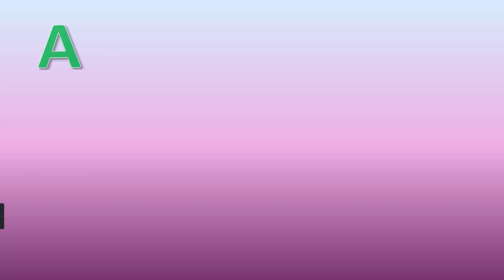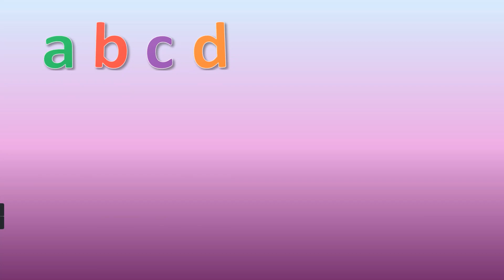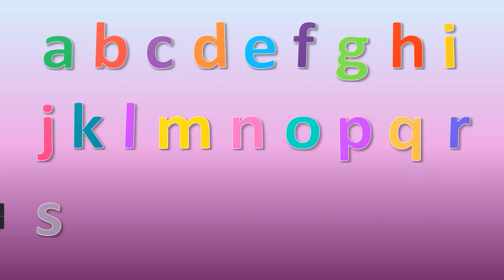ABC phonics song | ABC songs | a for apple | letters song for baby | phonics song for toddlers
ABC songs | ABC phonics song | a for apple | letters song for baby | phonics song for toddlers | abc

phonics songs
learn alphabet
abc song
Abc kids song
abc songs
abc phonics song by
phonics song for kindergarten
Learn ABC
learn the alphabet
learn abc
learn phonics
abcd songs
abc kids
busy beavers